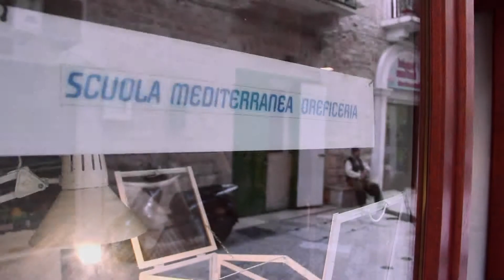Spot - Scuola mediterranea di oreficeria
Sono aperte le iscrizioni per i nuovi corsi di design del gioiello e laboratorio di oreficeria presso la Galleria del Catapano a Bari, in strada Palazzo di città 41. Per info 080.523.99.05